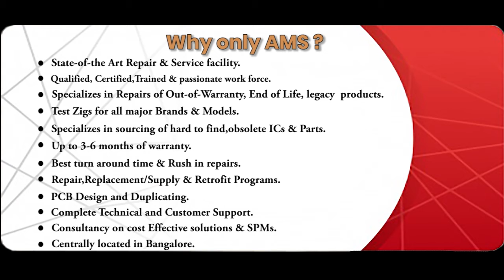Heidenhain 312 214 03 Encoder Repairs